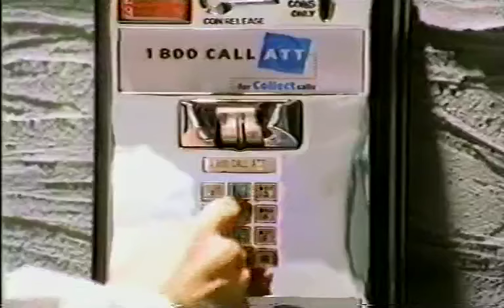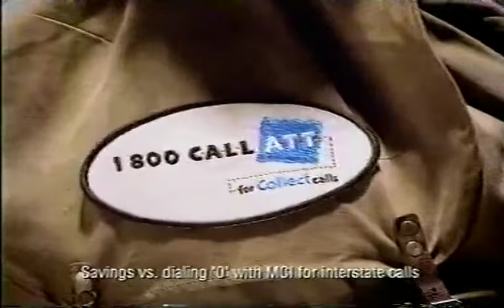Late Night 'World Cup Soccer Party Photos 6/28/02